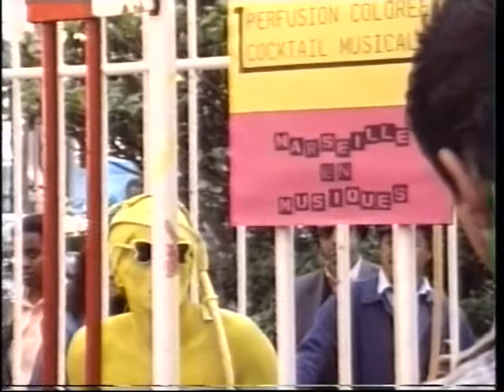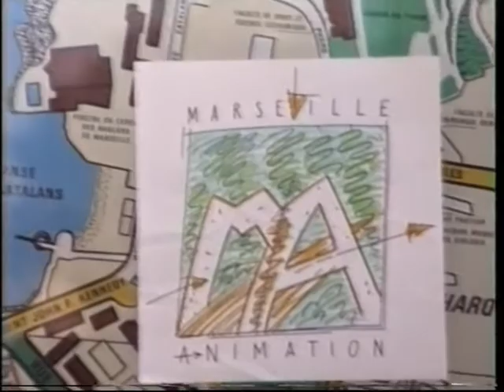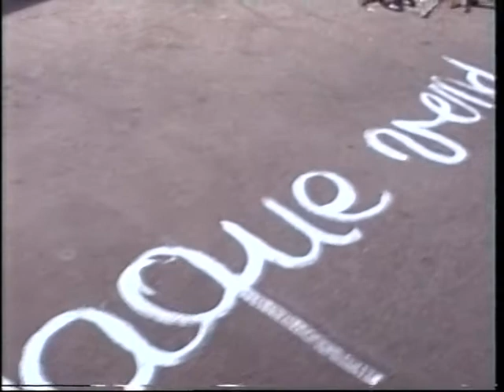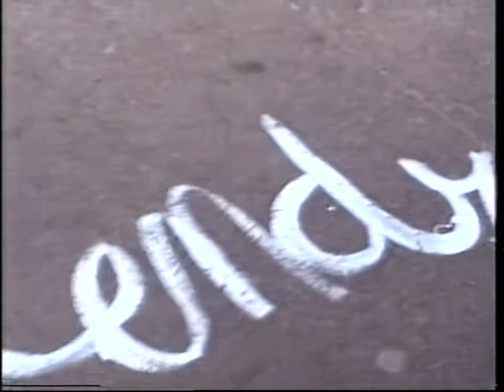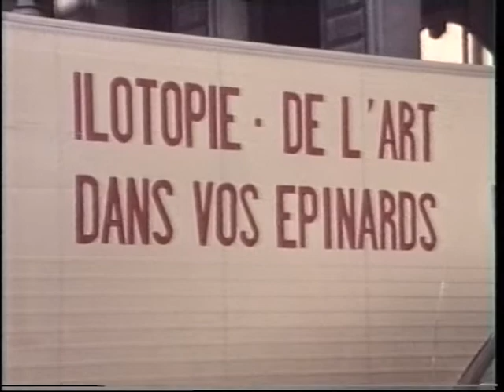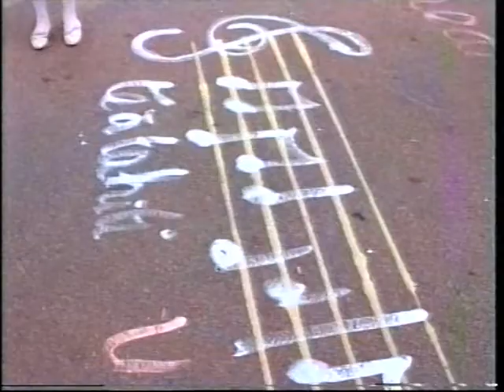Les Gens de Couleurs sous perfusion Marseille - ilotopie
Corps libres dans la ville, les Gens de Couleurs ont fait plusieurs fois le tour du monde, re/vêtus d'une "seconde peau" très vive et brillante.
Ici à Marseille, sous perfusion...

Free bodies in the city, the People of Colors have traveled around the world several times, re / dressed in a very lively and shiny "second skin".

Here in Marseille, on a drip ...

Et aujourd'hui la compagnie et plus que jamais vivante !
Nouvelle création pour Deventer et Rouen début juillet 2021 : Dérives !

And today the company is more alive than ever!
New creation for Deventer and Rouen at the beginning of July 2021: Dérives !